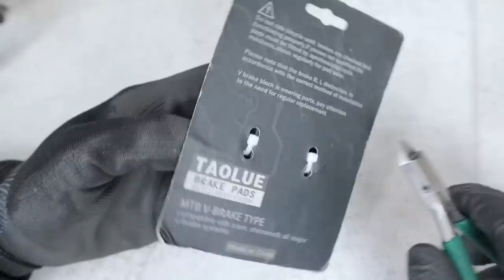Restoration Road Bike Caliper Brake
While restoring the bike, I made a video to make a nice brake.